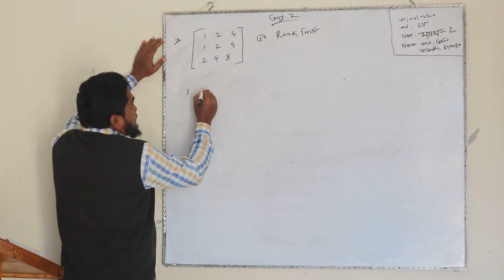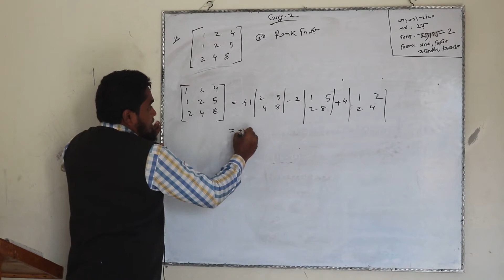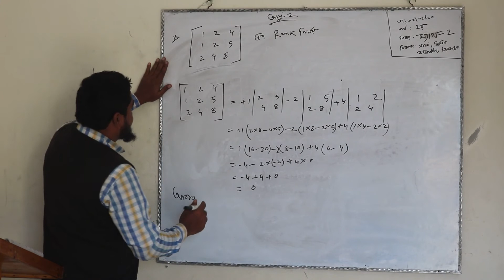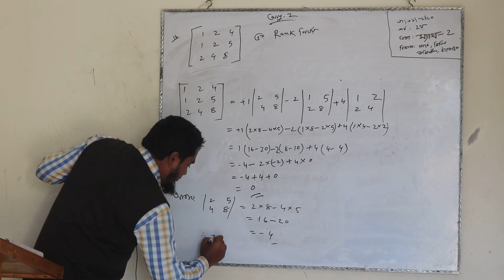Mathematics 2 - 2nd Semester- Surveying, Civil, Computer & Electrical